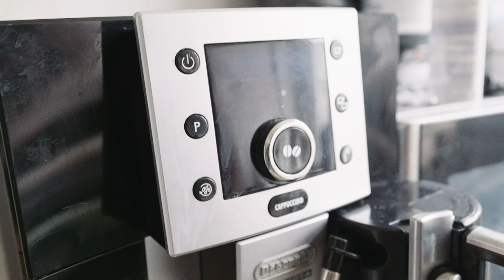Wie ich jetzt trainiere (sehr effektiv)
Heute zeige ich euch wie man ganz einfach Draußen trainieren kann (weil ja gerade die Fitnessstudios geschlossen sind). Das Video war noch mit Enno und ist auch eine Erinnerung an ihn, ich hoffe es gefällt euch genauso wie mir.
Schönes Wochenende & VG, Matze

Schubidubi wenn euch mein Videos gefallen und Ihr mich weiter Supporten wollt ,könnt Ihr mich gerne unterstützen mit dem Code Schubidubi bei Smilodox und Neosupps bekommt ihr damit immer maximalen Rabat ,und in meinem shop  mit Code ERNA viel Spaß bei meinem Video euer matze ✌️
💥mein shop💥

💥smilodox 💥
Der Shop ist bis zum 4.8 geschlossen denn da beginnt offiziele der hot summersale bis zu 60% code :SCHUBIDUBI also meldet euch kostenlos beim newsletter an und ihr konnt bis zu 16std vorher shoppen ✌️
💥Neosupps 💥
Da gibt es im Moment nur 10% mit Code Schubidubi weil der Summer sale vorbei ist 😬🙈
Aber ab Samstag den 27.7 kommt ne geile AKTION :
💥LAUNCH (Summer
Editions)💥
✅  Clear Isolate - Lychee,
500g
✅ Flavour Bomb - Cherry
Yoghurt, 250g
✅Flavour Bomb - Lemon
Cheesecake, 250g
🔥AKTION🔥
• ab 60€ MBW = 1x Flavour Bomb 250g
Sommer Edition GRATIS
Das Produkt muss manuell hinzugefügt werden.
Geschmack frei wählbar zwischen Cherry Yoghurt oder Lemon Cheesecake.
Die beiden neuen Flavour Bomb
Sorten können auch gekauft werden.😉